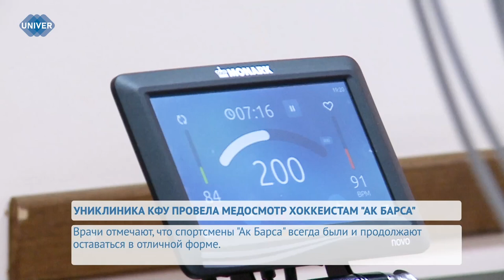УНИКЛИНИКА КФУ ПРОВЕЛА МЕДОСМОТР ХОККЕИСТАМ "АК БАРСА"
Континентальная хоккейная лига в самом разгаре, все её участники сосредоточены на победе, поэтому они ежедневно тренируются, не снижая темпов. Но такой уровень физической активности требует постоянного контроля над здоровьем спортсменов. Хоккейный клуб "Ак Барс" начал проходить ежегодное углублённое медицинское обследование. О том, каких врачей предстоит пройти именитым хоккеистам и как спортсмены проводят свой досуг, узнаете в следующем сюжете.